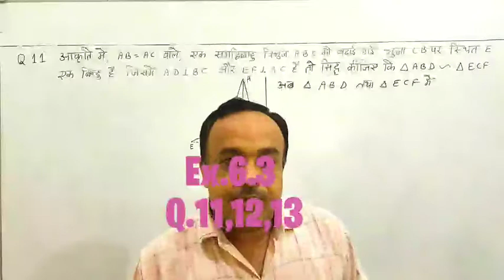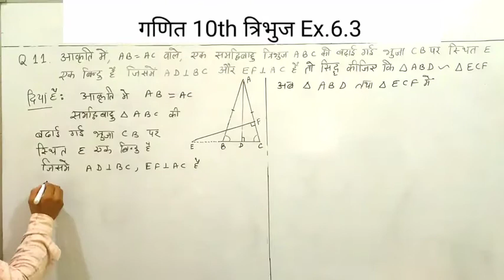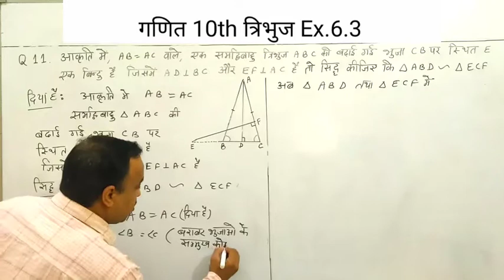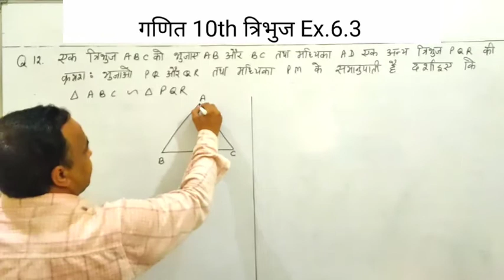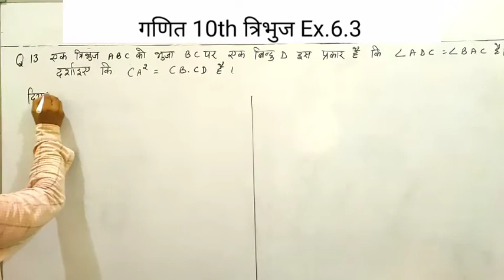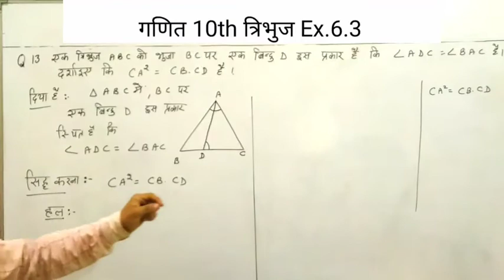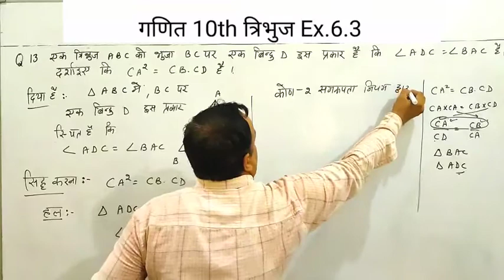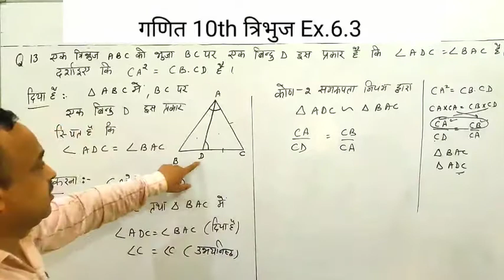गणित दसवीं CH-6 त्रिभुज-Ex.6.3 Q.11,12,13 | समरुप त्रिभुज सबंधित समस्याएं ||CBSE/HBSE